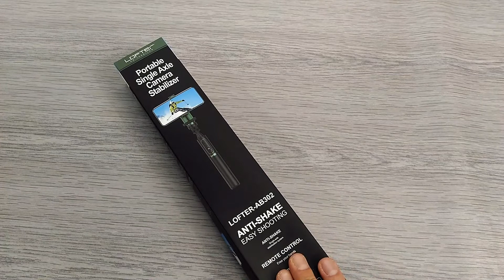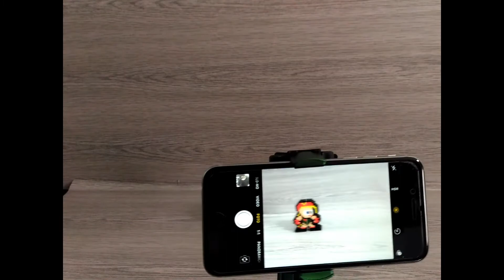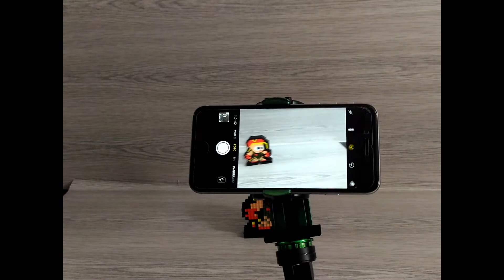Recensioni veloci!!! #362 (stabilizzatore per smartphone - LOFTer )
【Design Compatto 3 in 1】Stabilizzatore gimbal monoasse, selfie stick, treppiede. Facile da usare e trasportare, lo stabilizzatore LOFTer portatile è progettato per le riprese nella vita di tutti i giorni. Se si sposta arbitrariamente il selfie stick, la funzione di stabilizzazione può tenere il telefono parallelo alla linea orizzontale, Può rendere le tue riprese più fluide e stabili. Può anche essere usato come treppiede selfie stick con telecomando.

【Stick Selfie Portatile e Treppiede Integrato】 Come stick selfie portatile espandibile, il più lungo può essere tirato fino a 76 cm, il che rende i selfie e le foto di gruppo più divertenti. Design intelligente, è possibile aprire o chiudere immediatamente il treppiede rinforzato, come la modalità maniglia o la modalità treppiede. La massima distanza operativa del telecomando rimovibile Bluetooth (integrato nella levetta) è di 10 metri, consente di prendere modi più diversi di scattare foto.

【Compatibile per La Maggior Parte Degli Smartphone】 Lo stabilizzatore LOFTer adatto a telefoni cellulari con una larghezza di 60-125 mm.

【Eccellenti Prestazioni Della Batteria】 La durata della batteria dello stabilizzatore cardanico LOFTer è fino a 12 ore e può essere utilizzata ininterrottamente per 3-4 ore. Quando la batteria è scarica, è possibile alimentare lo stabilizzatore con un power bank portatile per prolungare la durata della batteria. Hai solo bisogno di 1,5 ore. È sufficiente caricare il telecomando Bluetooth tramite micro USB (circa 30 minuti). Può scattare 1000 foto.